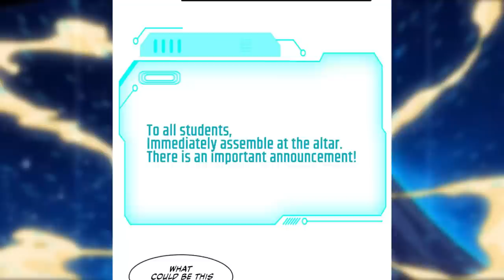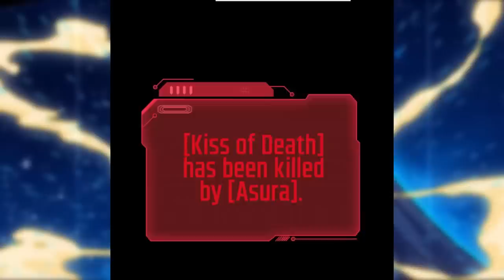SSS Rank Summoner Necromancer Returns To His Original World After 10,000 years! | Manhwa Recap